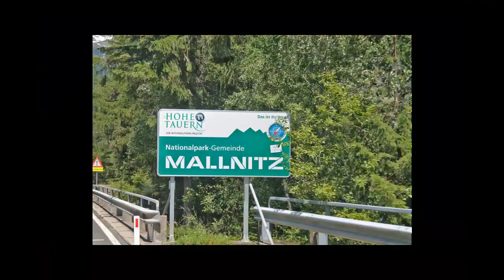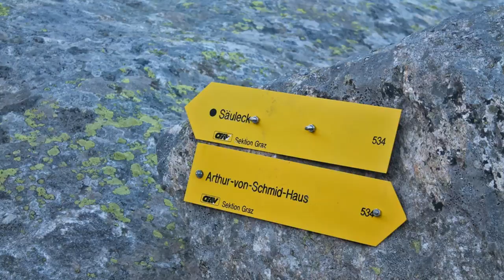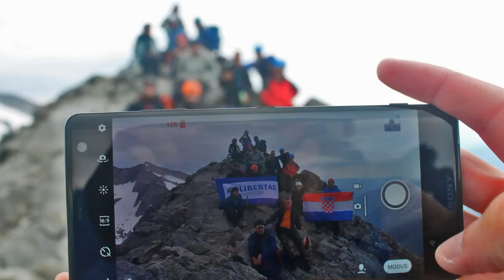Sveučilište Libertas - 10. sveučilišno planinarenje - Sauleck (3.086 m/nv), Austrija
Sveučilište Libertas 6. i 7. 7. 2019. g. održalo je 10. jubilarno sveučilišno planinarenje na vrh Sauleck u austrijskoj pokrajni Koruška.

Za fotografije su zaslužni Nikola, Manuela i Ivor, a korištena muzika je: Two Steps From Hell - "Jump"